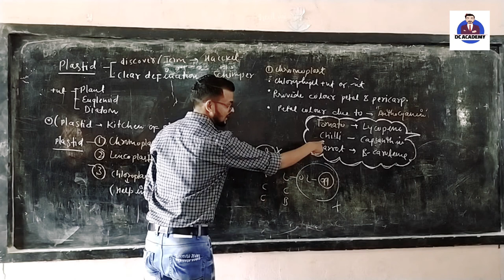|| Chromoplast short tricks || Class -11 || NEET || Dc Academy || Dc sir ||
In this video we know about how learn chromoplast in easy way..

To see previously lecture click the link..

Lecture -1 (BUILK TRASNPORT)

LECTURE -2 (Endomembrane system)

Lecture -3( LYSOSOME ) part -1

Lecture -4 (Lysosome) Part -2

Lecture -5 (Vacuole)

Lecture -6 (Mitochondria) Part -1 .

Lecture -7 ( Mitochondria) Part -2